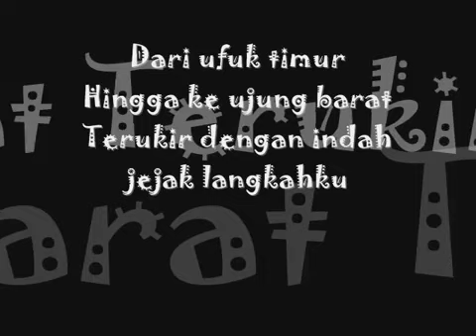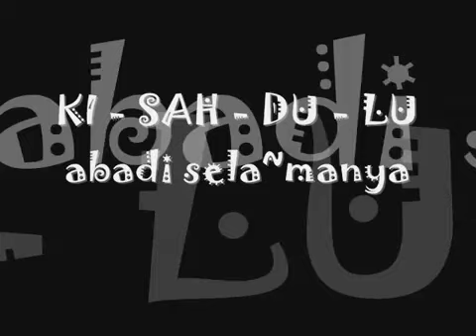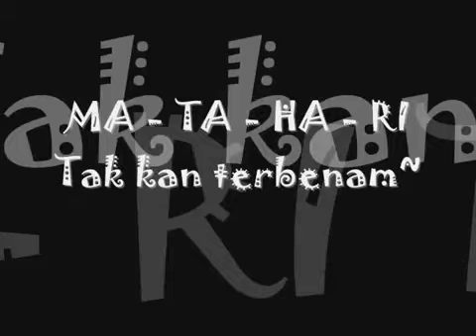Legenda OST - Abadi Selamanya | Lirik